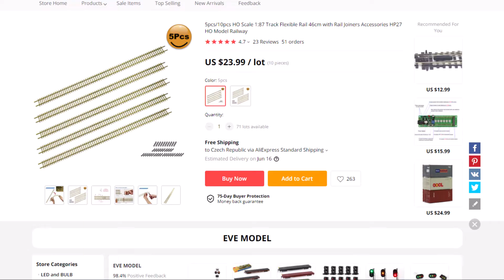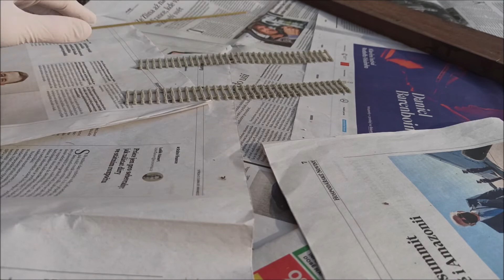Flexibilní H0 koleje z AliExpressu | Koleje tt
Dneska se společně podíváme na flexibilní koleje z AlieExpressu.
Budem rádi když nám napíšeš, která serie se ti nejvíc líbí ať víme čemu máme dát přednost. Z Aliexpressu už máme objednané další věci k modelové železnici, takže další díl z AliExpressu určitě bude.
Mějte se a čau. 👍